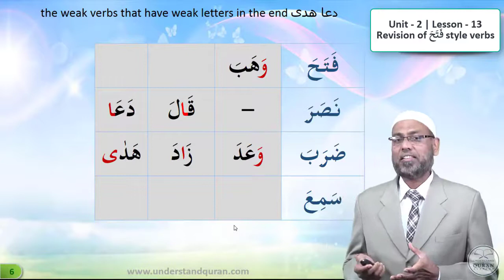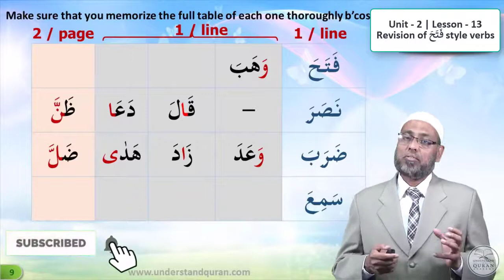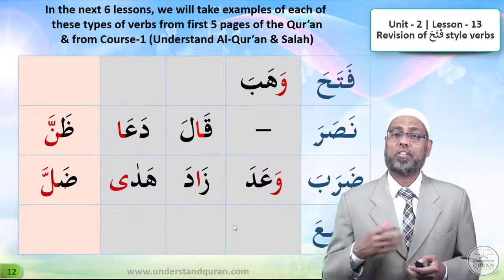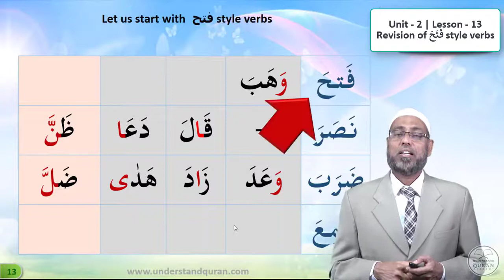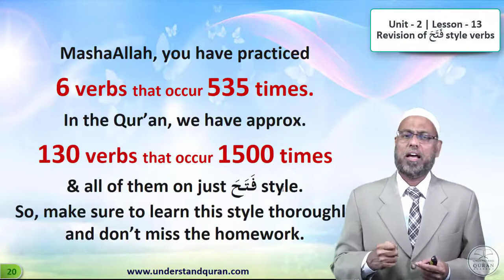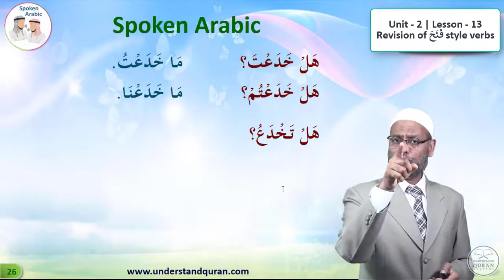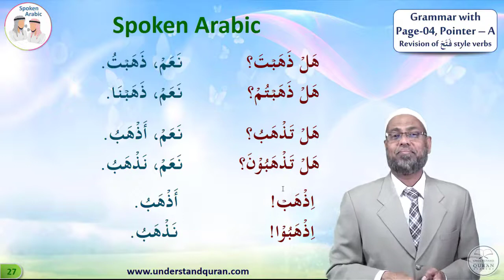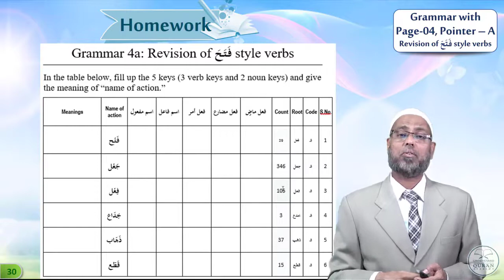Learn Arabic Grammar - the easy way | Lesson 13 | Unit - 2 | English